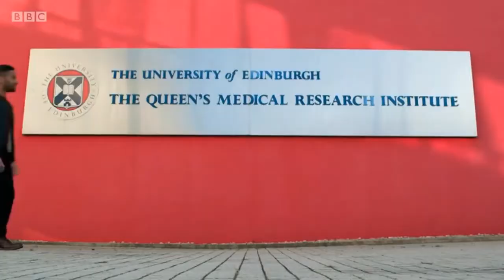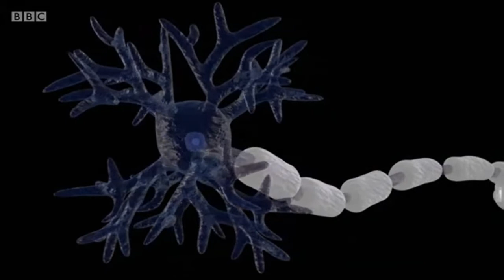BBC Horizon Intelligence documentary. Dr Hannah Fry discusses Bobby Seagull's brain scan result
Broadcast BBC 4th May 2020

All rights to BBC